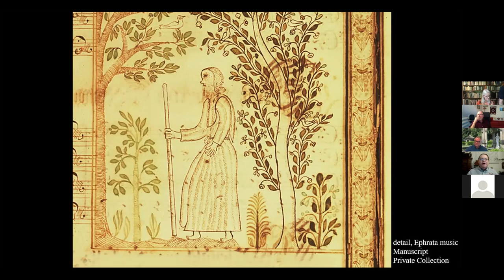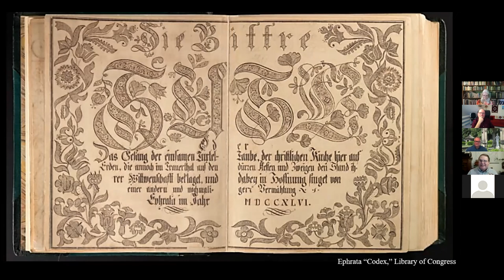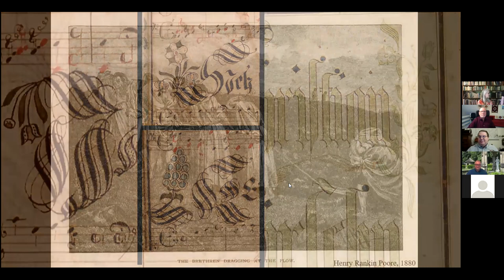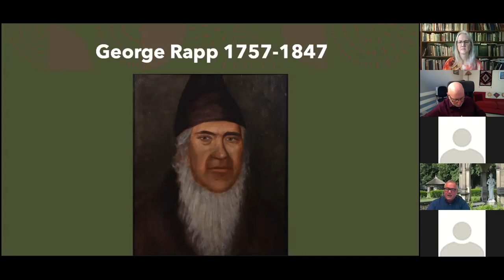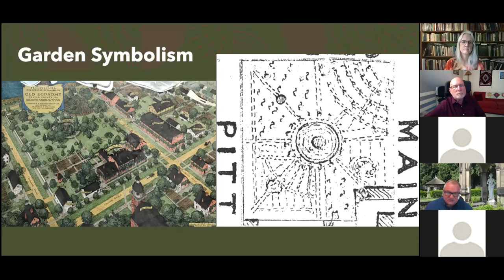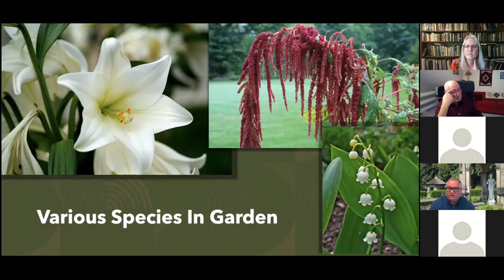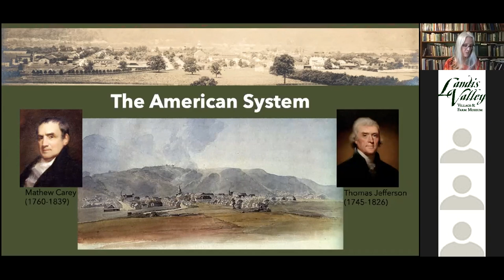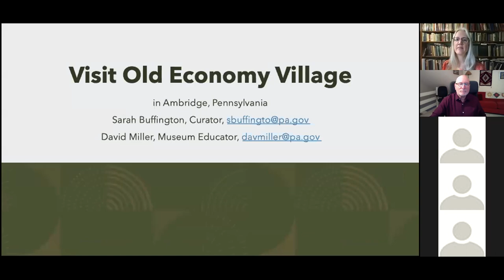Ephrata Cloister & Old Economy Village: Agriculture in PA German Spiritual Communities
Virtual lecture. Administered by the Pennsylvania Historical and Museum Commission, staff from Ephrata Cloister and Old Economy Village will discuss the history and unique facets of agriculture and horticulture at these two unique Pennsylvania German spiritual communities.